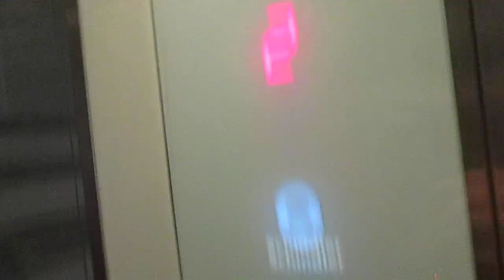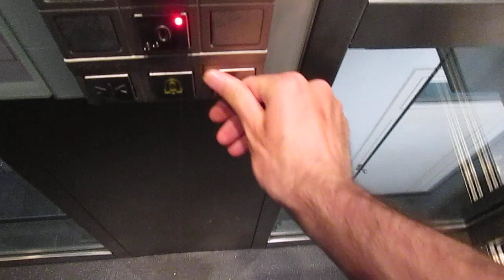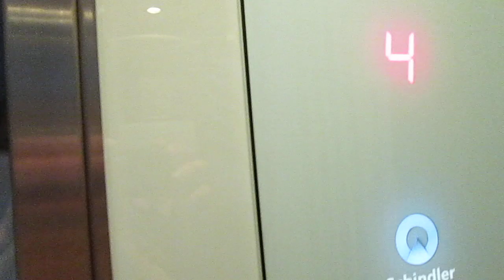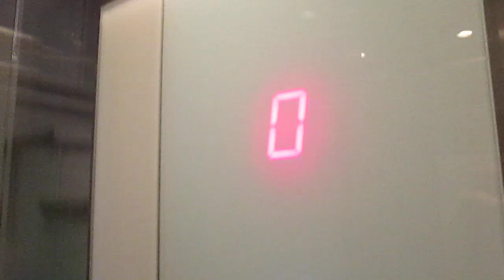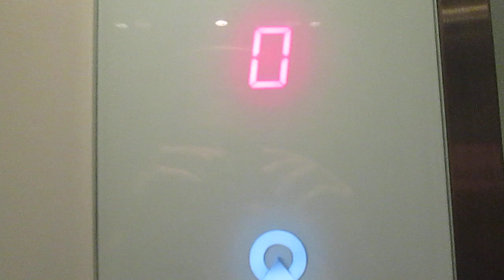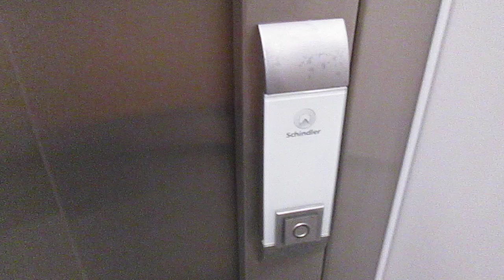Lift Schindler @ Via Giosuè Carducci 4, Lugano Switzerland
Ecco di seguito le caratteristiche tecniche/Following technical informations:
-Marca/Brand: Schindler
-Modello/Model: 6300
-Azionamento/Type: Elettrico, a funi/Traction
-Capacità/Capacity: 400 KG / 5 Pers.
-Piani serviti/Floors served: 6(0,1,2,3,4,5)
-Estetica dei tasti e del display/Fixtures: FI GL 100
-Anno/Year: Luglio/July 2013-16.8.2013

Prima di questo c'era un vecchio ascensore Schindler che purtroppo non ho fatto in tempo a filmare/before this one, there was a old Schindler lift, who sadly i didnt managed to film